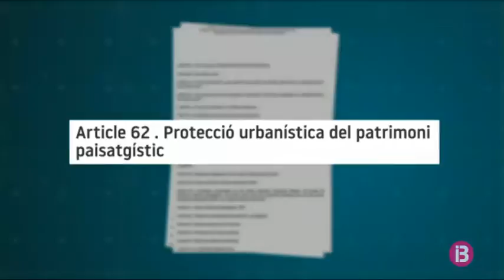Proposen desmuntar trams de paret seca per fer caber les plaques del parc solar de Son Salomó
Rebaixar l’alçada de la paret seca en els punts en què es creui amb la filera de plaques solars. És la solució que a hores d’ara hi ha sobre la taula i que genera més consens entre les parts per aconseguir l’ampliació del parc solar de Son Salomó. Totes les parts miren de trobar un encaix que els satisfaci per evitar tirar per terra el que ha de convertir-se en el parc més gran de Balears i que ha de guiar el compliment dels objectius en matèria d’emissions que s’ha fixat Menorca i l’arxipèlag.

La proposta de reducció de la superfície que ha fet la Societat Martí i Bella, implica concentrar les plaques és un espai més petit per alliberar la zona de més valor etnològic. Com a conseqüència, la instal·lació fotovoltaica s’entrequeua amb 8 km de paret seca. La Martí i Bella considera que és el preu a pagar, però el GOB s’hi nega.

El Pla Territorial Insular també especifica que s’ha de conservar la paret seca. La solució seria desmontar parcialment aquestes construccions per recuperar-les una vegada finalitzi la vida útil del parc. Dijous, totes les parts s’han de reunir per mirar d’acordar la solució definitiva.

Punta Nati, a Ciutadella, és l’Àrea d’Interès Paisatgístic amb major concentració de béns etnològics de Menorca: 603, una vuitantena d’ells protegits. Tant que el Consell de Menorca en promou la declaració com a Bé d’Interès Cultural. Però aquest paratge també acull el projecte del parc solar més gran de Balears. Un parc que, amb 50MW, ha de generar el 20% de l’energia que Menorca necessita.

Després de vuit anys de tramitació i dues retallades, ara es planteja reduir-ne novament el seu abast, que haurà passat de les 173 hectàrees inicials a només 69. Així s’alliberen les zones de major valor patrimonial, tal com demana la Societat Històrico Arqueològica Martí i Bella. Però, per poder-hi encaixar-hi totes les plaques s’han de sacrificar part dels vuit quilòmetres de paret seca que hi ha a la zona; tot i que el Pla Territorial Insular impedeix esbucar paret seca el Pla General de Ciutadella prohibeix, a més, actuar en una franja de deu metres als voltants.

La possibilitat que s’elimini tota la paret seca també provoca el rebuig del GOB Menorca. Però els representants de l’entitat ecologista sí que acceptarien que es desmuntassin parcialment només els trams de paret per on hagin de passar les plaques solars. És la solució que proposa, en aquests moments, el promotor per intentar posar d’acord totes les parts i que les entitats conservacionistes retirin les demandades que hi han interposat. Un escull que espera resoldre en la reunió que mantindrà aquest dijous amb la mediació del Govern i el Consell insular.